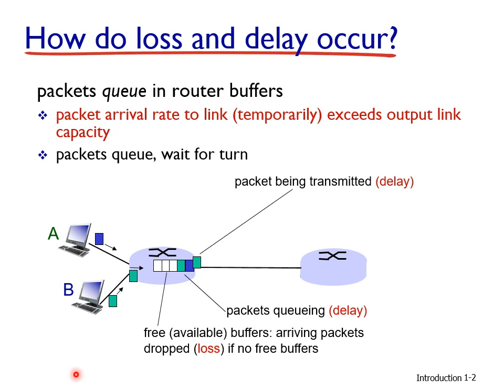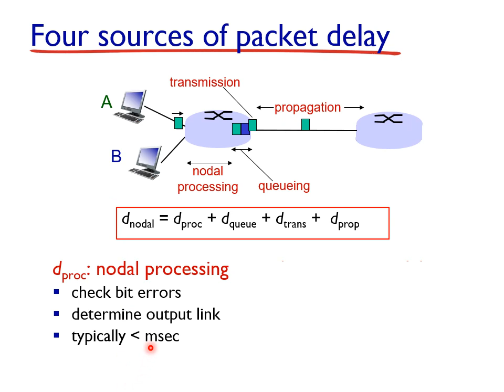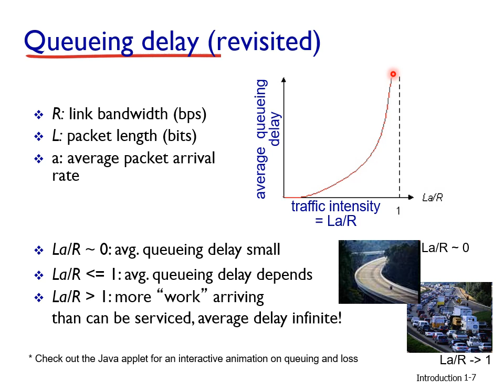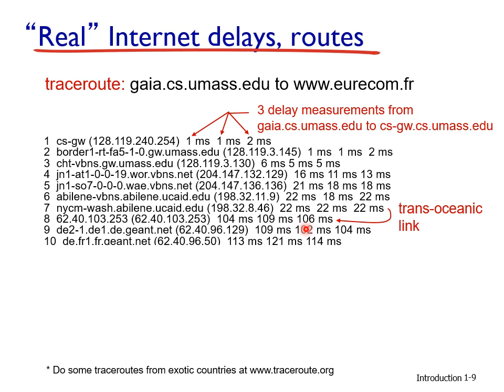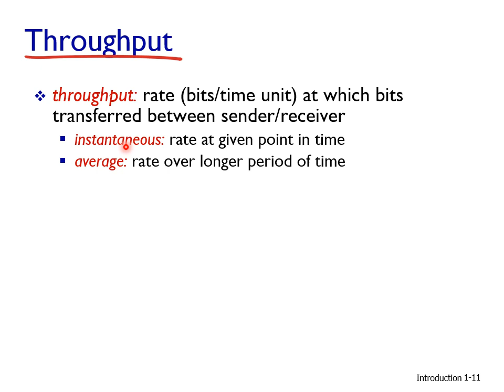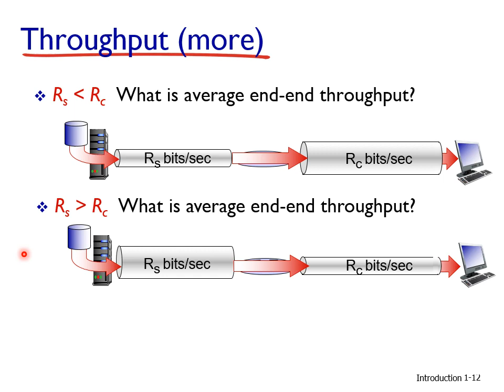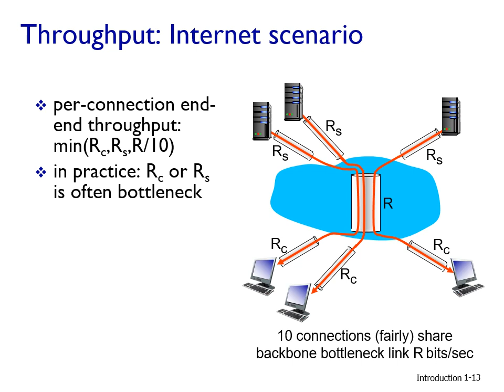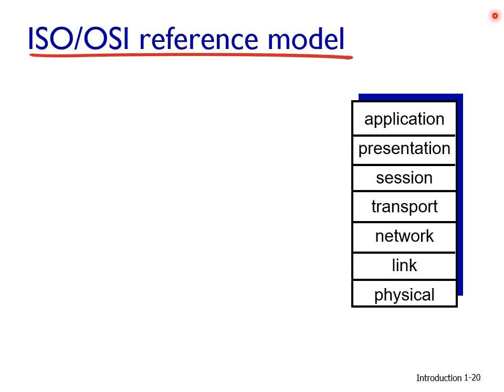네트워크 (Network): Chapter 1. Introduction - part 6 (delay, loss, and throughput in networks)